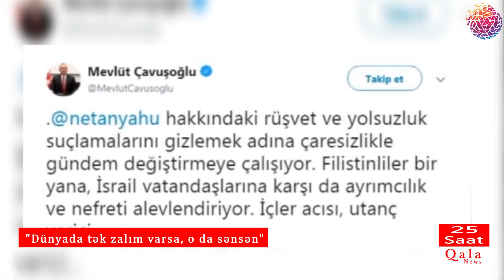Həftə içi baxış | 25 - ci saat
25- ci saat verilişi

 Hər həftənin şənbə günü Qalanews səhifəsində bu proqramı izləyə bilərsiniz.
Proqram həftə ərzində baş vermiş ən vacib hadisələrin təhlilindən və izləyicilərə çatdırılmasından bəhs edir.
25 – ci saat verilişi Siyasi, İqtisadi, Hərbi, Analitik, Maraqlı və s. kimi sahələrdə baş verən mühüm hadisələrdən və dəyişikliklərdən bəhs edir.

▶ Xəbərdar olun ;

▶ Qala News Team - Unikal geniş miqyaslı xəbər portalı yaradan gənc proqramçılar komandasıdır.Məqsədimiz - Siyasi mövzulara diqqət yetirməklə yanaşı, maraqlı xəbərlərdə də keyfiyyətli məzmun təmin etməkdir. Bizim fərqimiz ondadır ki, saytımızda xəbərləri oxumaqla yanaşı, onları dinləməkdə mümkündür. Saytımızı inkişaf etdirməyə çalışırıq.